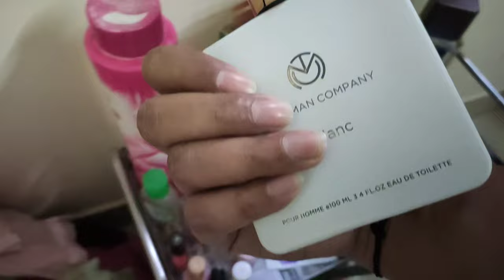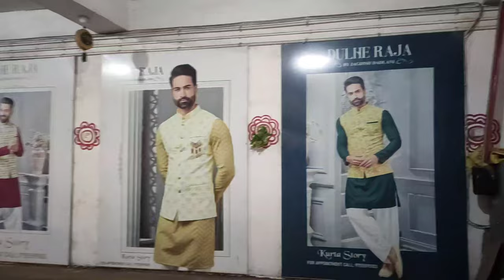shaddi ki shopping start ho gai...😄😎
This is Gourav Tilthiya. In my vlogs I share my life with you guys, and I hope you will definitely like my vlogs, So must watch and have fun. Lots of love from your friend entertainer gourav because I am born to entertain people...

 @Entertainer Gourav and Deepa
 @Flying Beast
 @Mumbiker Nikhil
 @Technical Guruji
 @Goldmines Movies

 @Flying Beast
 @Sourav Joshi Vlogs
 @Dhruv Rathee
 @SET India

 @Flying Beast
 @Mumbiker Nikhil
 @Technical Guruji
 @Goldmines Movies

 @Flying Beast
 @Sourav Joshi Vlogs
 @Dhruv Rathee
 @SET India

city of lakes bhopal...